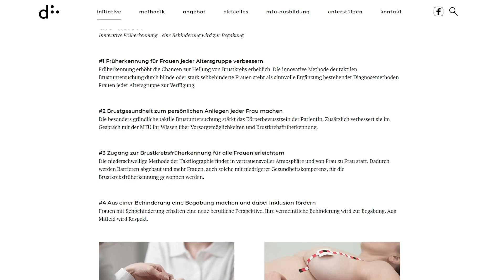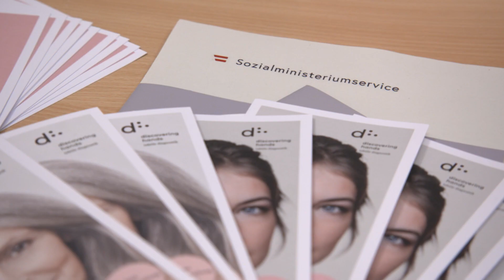Inklusionspreis-Gewinner Wien 2022: Discovering Hands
Österreichischer Inklusionspreis: eine Auszeichnung der Lebenshilfe Österreich in Kooperation mit den Österreichischen Lotterien

Der Preisträger aus Wien ist Discovering Hands mit der "Ausbildung für blinde und sehbehinderte Frauen zu Tastexpertinnen". Hier wird gezeigt, wie eine Behinderung eine Stärke ist, wenn die Rahmenbedingungen dafür gegeben sind.
„Blinde Menschen können so ihre speziellen Fähigkeiten mit großer Treffsicherheit zum Wohle der Frauen einsetzen. Danke, dass es eine gute Ausbildung für diese Assistent*innen und eine erfolgreiche Zusammenarbeit mit den Ärzt*innen gibt. Ich wünsche uns Frauen, dass es bald in Österreich mehr von diesen tollen Menschen gibt.“
Hanna Kamrat, Vize-Präsidentin und Selbstvertreterin der Lebenshilfe Österreich